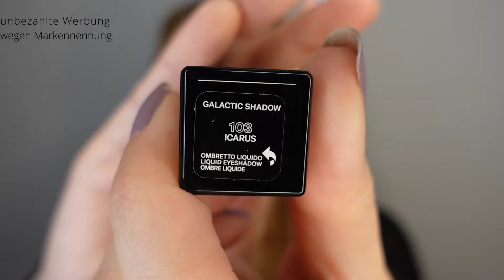Krass türkis 😅 | Schminki mit Mesauda Galactic Shadows | Juli 2024 | Julies Beautyinsel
In diesem Video seht ihr ein schminki , wie ich mit drei Galactic Shadows in den Farben Eclipse, Nebula und Icarus von mesauda in Kombination mit dem Colorfix in der Farbe Oasis aus der Pastels-Reihe von danessamyricksbeauty den im Thumbnail abgebildeten Augenlook schminke.

Diese lidschatten könnt ihr u.a. bei douglas oder purish kaufen.